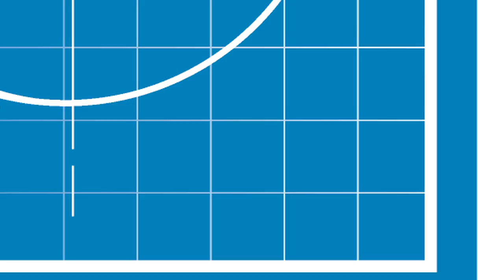Home Plate to a Home Run Competition Interview with Pansy Maiden at Fenway Park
From Home Plate to a Home Run, The Product Pitch Powered by The Grommet.
Ten teams with a product concept idea competed at Fenway Park  to win consultative advice, connecting assists and guidance from The Grommet. This is the interview with Team Pansy Maiden.